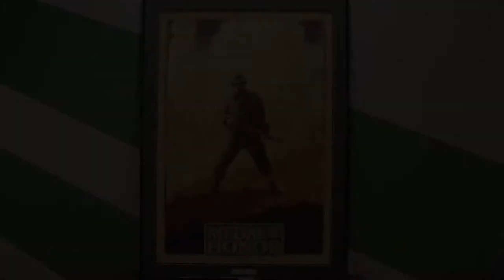Medal of Honor: Above and Beyond On Oculus Rift - Official Trailer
Respawn brings back Medal of Honor but now in VR on the Oculus Rift. Check out this trailer for gameplay and developer commentary.